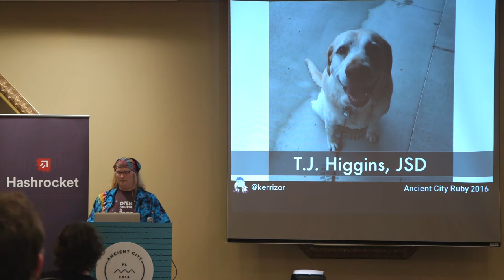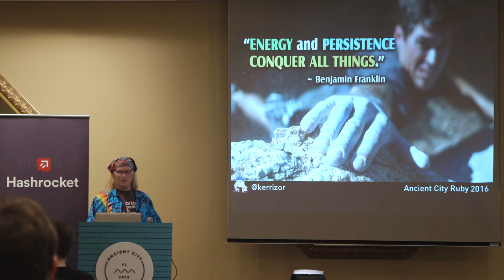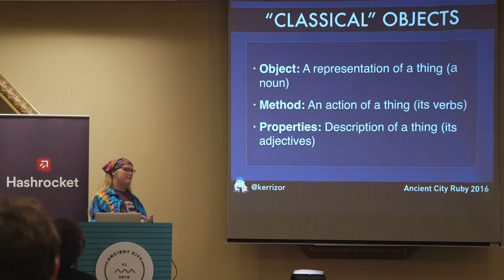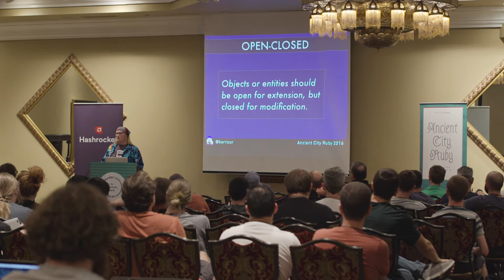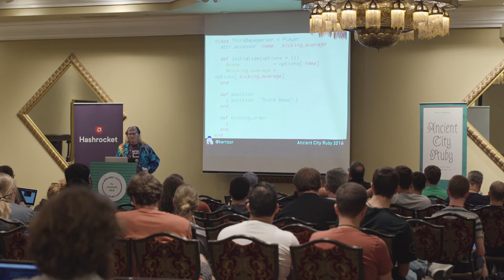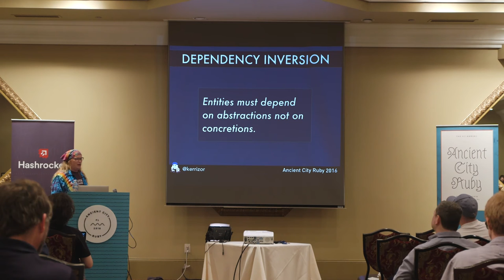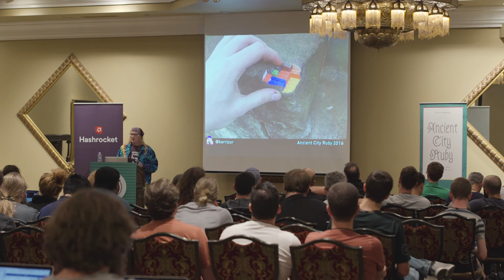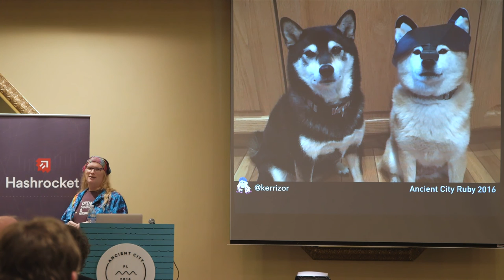Kerri Miller - SOLID 101: A Review for Rubyists - Ancient City Ruby 2016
SOLID is an acronym that tries to capture the first 5 principles of object-oriented programming and design, as enumerated by Michael Feathers and Robert Martin. Most Rubyists are probably familiar with one or two, but do you know what the rest are? Let's review them, see them in action, and learn how they can help us create maintainable, extensible, and comprehensible software.